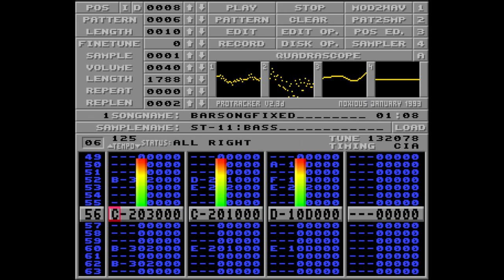Tracker Mod - Barsong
A mod I made a billion years ago that I recovered from a floppy disk.Replayed in Protracker Clone.
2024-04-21